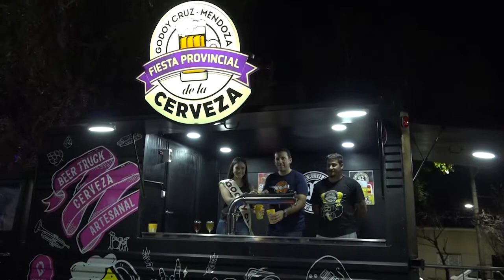ALTA BIRRA DE FIESTA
Se presentó una nueva edición de la Fiesta de la Cerveza en Godoy Cruz. Se desarrollará los días 6, 7 y 8 de diciembre, y traerá importante bandas nacionales como Divididos, Ciro y los Persas.